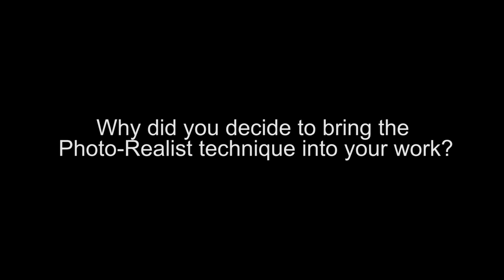Behind the Lines with Mr Cenz Graffiti Gallery 2018